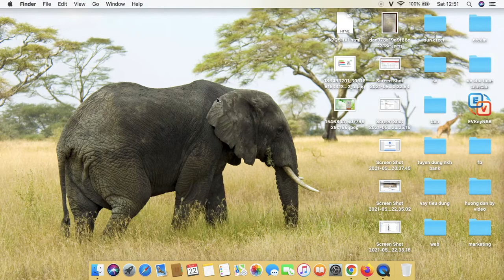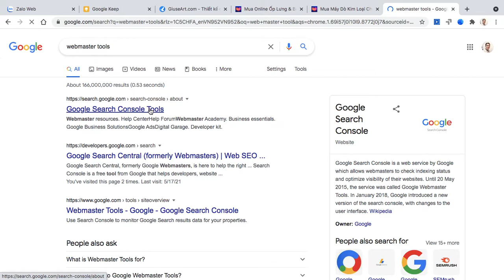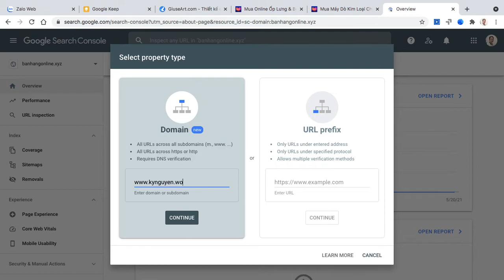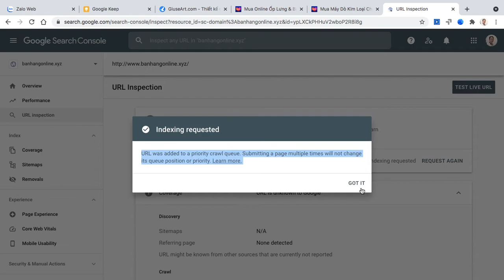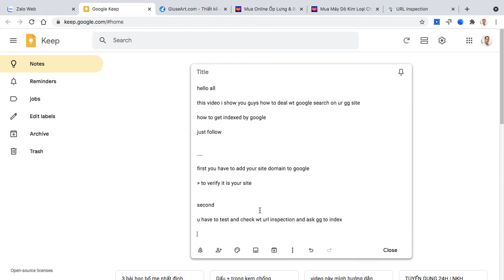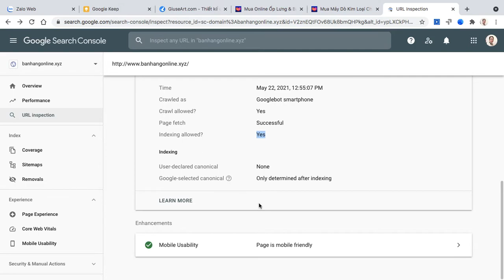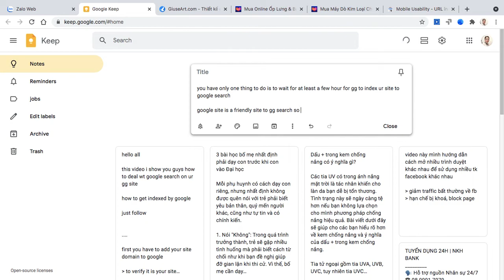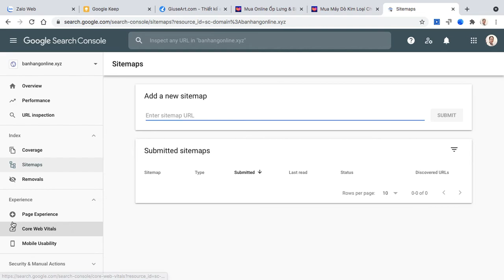Hướng Dẫn Index Một Trang Web [Marketing]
Indexing (hay còn gọi là lập chỉ mục) là quá trình mà các công cụ tìm kiếm như Google, Bing, hoặc Yahoo phân tích và lưu trữ các trang web trong cơ sở dữ liệu của chúng. Khi một trang web được lập chỉ mục, nó có thể xuất hiện trong kết quả tìm kiếm khi người dùng tìm kiếm các từ khóa liên quan. Dưới đây là hướng dẫn chi tiết về cách index một trang web:
1. Tạo và Cập Nhật Sitemap

Sitemap là một tệp XML giúp các công cụ tìm kiếm hiểu cấu trúc của trang web của bạn và tìm thấy các trang mới hoặc được cập nhật.

    Tạo Sitemap: Bạn có thể sử dụng các công cụ như XML-Sitemaps hoặc Yoast SEO (dành cho WordPress) để tạo một sitemap XML.
    Cập Nhật Sitemap: Đảm bảo rằng sitemap được cập nhật khi bạn thêm hoặc thay đổi các trang trên trang web của mình.

Ví dụ về cách tạo sitemap trong WordPress:

    Cài đặt và kích hoạt plugin Yoast SEO.
    Vào phần "SEO" trong bảng điều khiển WordPress và chọn "General."
    Chọn tab "Features" và đảm bảo rằng tùy chọn "XML Sitemaps" đang bật.
    Yoast SEO sẽ tự động tạo và cập nhật sitemap cho bạn.

2. Đăng Ký Trang Web với Công Cụ Tìm Kiếm

Google Search Console:

    Đăng Ký Trang Web: Truy cập Google Search Console và đăng nhập bằng tài khoản Google của bạn.
    Thêm Trang Web: Nhấp vào "Add Property" và nhập URL của trang web bạn muốn index.
    Xác Minh Quyền Sở Hữu: Google yêu cầu bạn xác minh quyền sở hữu trang web bằng cách sử dụng một trong các phương pháp như thêm mã HTML vào trang chính hoặc tải lên tệp HTML.
    Gửi Sitemap: Sau khi xác minh, vào phần "Sitemaps" và gửi URL của sitemap XML bạn đã tạo.

Bing Webmaster Tools:

    Đăng Ký Trang Web: Truy cập Bing Webmaster Tools và đăng nhập bằng tài khoản Microsoft của bạn.
    Thêm Trang Web: Nhấp vào "Add a Site" và nhập URL của trang web bạn muốn index.
    Xác Minh Quyền Sở Hữu: Tương tự như Google, bạn cần xác minh quyền sở hữu trang web.
    Gửi Sitemap: Vào phần "Sitemaps" và gửi URL của sitemap XML.

3. Tối Ưu Hóa SEO On-Page

    Tối Ưu Hóa Tiêu Đề và Mô Tả: Đảm bảo rằng mỗi trang trên trang web của bạn có tiêu đề và mô tả meta độc đáo và liên quan.
    Sử Dụng Thẻ Heading: Sử dụng các thẻ heading (H1, H2, H3,…) để cấu trúc nội dung một cách rõ ràng và dễ hiểu.
    Tối Ưu Hóa URL: Sử dụng URL ngắn gọn, dễ hiểu và chứa từ khóa liên quan.
    Sử Dụng Liên Kết Nội Bộ: Tạo liên kết nội bộ giữa các trang trên trang web của bạn để giúp các công cụ tìm kiếm dễ dàng tìm thấy và lập chỉ mục các trang khác nhau.

4. Xây Dựng Liên Kết Ngoài (Backlinks)

    Xây Dựng Liên Kết Chất Lượng: Các liên kết từ các trang web khác đến trang web của bạn có thể giúp cải thiện khả năng lập chỉ mục và thứ hạng tìm kiếm của bạn.
    Chia Sẻ Nội Dung: Chia sẻ nội dung của bạn trên các nền tảng mạng xã hội và các trang web khác để thu hút liên kết và tăng khả năng index.

5. Kiểm Tra và Theo Dõi

    Kiểm Tra Lập Chỉ Mục: Sử dụng Google Search Console hoặc Bing Webmaster Tools để kiểm tra xem các trang web của bạn đã được lập chỉ mục hay chưa.
    Theo Dõi Hiệu Suất: Theo dõi hiệu suất của trang web của bạn bằng cách kiểm tra số lượng trang được lập chỉ mục, các lỗi crawl, và hiệu suất tìm kiếm.

6. Khắc Phục Vấn Đề

    Kiểm Tra Robots.txt: Đảm bảo rằng tệp robots.txt không chặn các công cụ tìm kiếm từ việc lập chỉ mục các trang quan trọng.
    Sửa Lỗi: Sửa các lỗi được báo cáo trong Google Search Console hoặc Bing Webmaster Tools để đảm bảo rằng tất cả các trang của bạn có thể được lập chỉ mục một cách hiệu quả.

Lưu Ý:

    Việc lập chỉ mục không phải là ngay lập tức; nó có thể mất từ vài ngày đến vài tuần để các công cụ tìm kiếm cập nhật trang web của bạn.
    Đảm bảo rằng trang web của bạn luôn được cập nhật với nội dung chất lượng cao và có giá trị để duy trì thứ hạng tốt trong kết quả tìm kiếm.

Hy vọng hướng dẫn này sẽ giúp bạn trong việc lập chỉ mục trang web của mình và cải thiện sự hiện diện trực tuyến!

The information on this channel is for general information purposes only. I’ll try to provide up-to-date information, but I can’t make representation of any kind, express or implied, about the completeness, accuracy, reliability, suitability or availability with respect to the website or the information related graphics contained on the website for any purpose.